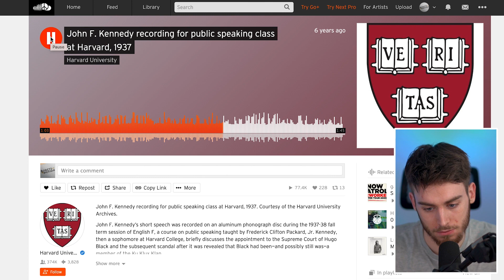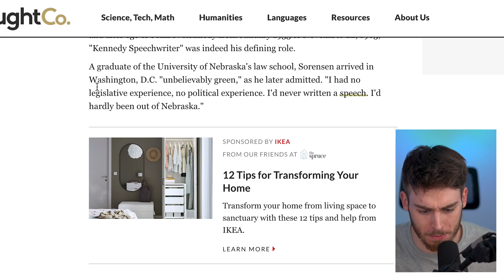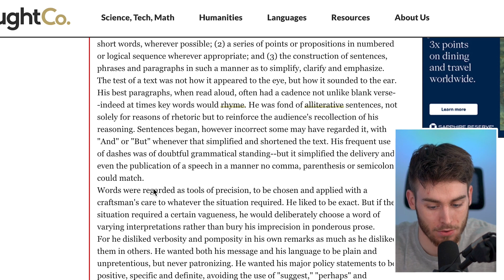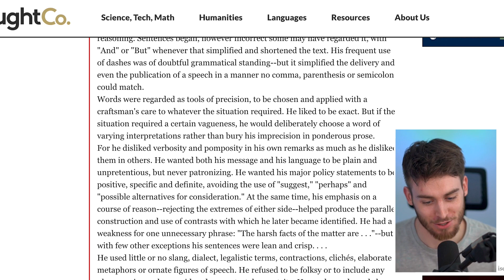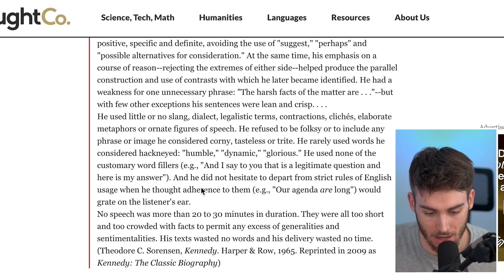How JFK Spoke To Lead A Nation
In this YouTube video, we delve into the remarkable speaking ability of one of America's most beloved presidents, John F. Kennedy. Through his charismatic style, JFK captivated audiences with his eloquent speeches, inspiring words, and impeccable delivery. Join us as we explore JFK's mastery of rhetoric and uncover the secrets that made him one of the most brilliant speakers of his time.